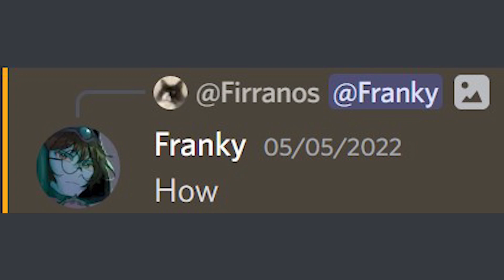HIGH PING solo progression | Deepwoken #6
In this video I progress on high ping by myself in Deepwoken. I made this series to help and entertain people who are forced to play on high ping due to no Roblox servers in their region.

If this video can hit 30 likes I'll do another episode. I'm still not sure if anyone would want to see solo progressions from a small yter like me so let me know if you guys would like to see more.